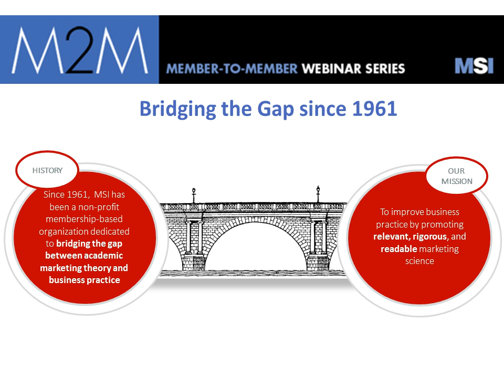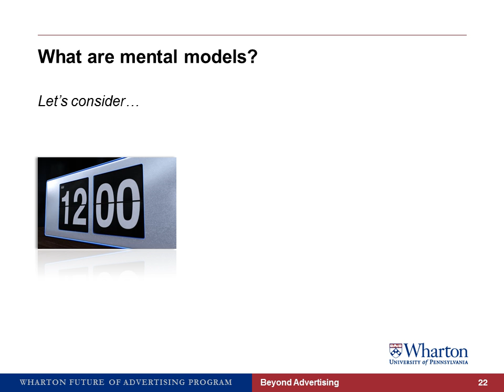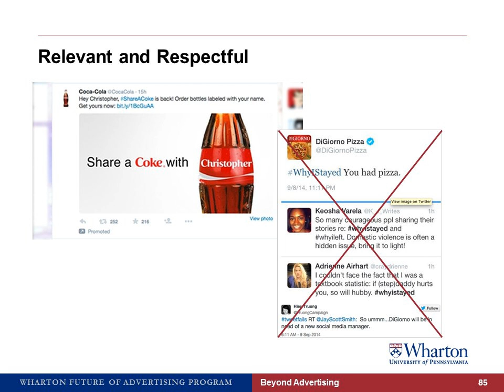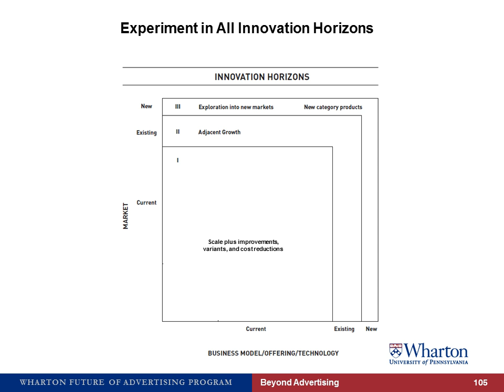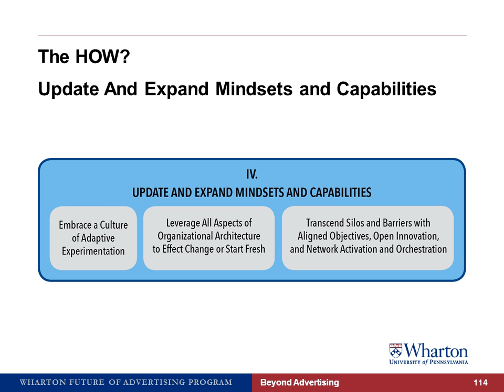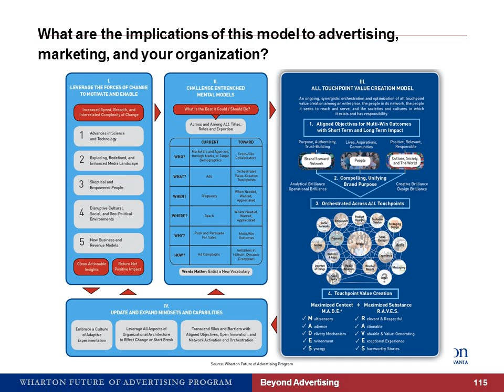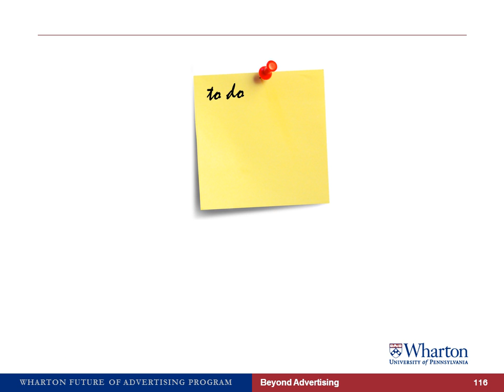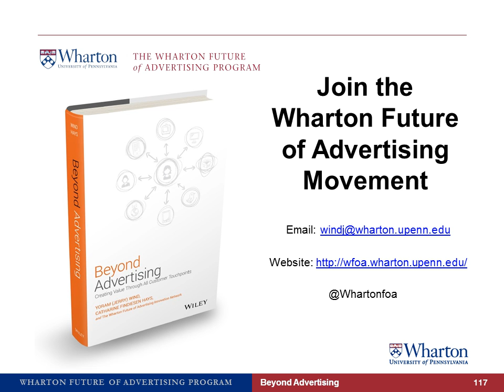Beyond Advertising: Creating Value Through All Customer Touchpoints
The fundamental relationships among brands, media, and people are being transformed, and just as we try to adapt, along comes a new disruption. Are you and your organization prepared to deal with today’s unprecedented speed and scope of technological change? In this webinar, Jerry Wind and Catharine Hays will describe a road map for an aspirational future. Based on their book, Beyond Advertising: Creating Value Through All Customer Touchpoints, their vision for business transformation draws on insights from more than 200 of the world’s most forward-thinking executives, innovators, and academics.